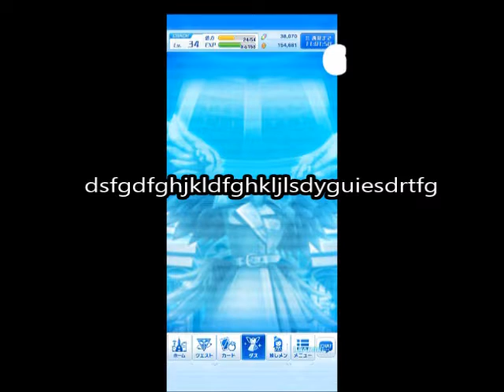AKB48ステージファイター2 バトルフェスティバル 100連抽